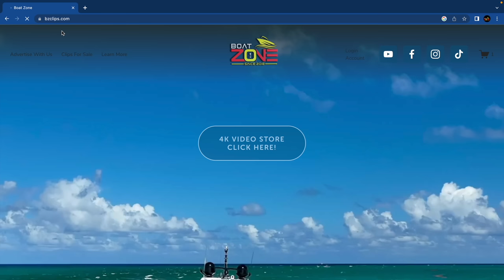HOTTEST Girls At The Best Sandbars in Miami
The Miami River is a popular party spot known for its super yachts, sexy girls, crazy boat parties, and spring breakers. It's a hub for boating enthusiasts and offers both private and organized charters for an unforgettable experience.